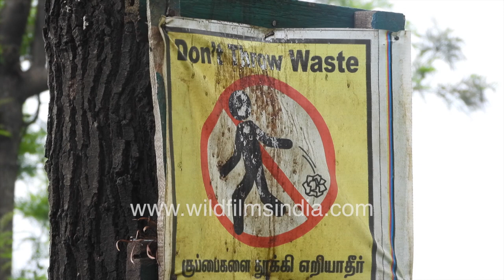Empty Beer bottles defy 'Don't Throw Waste' sign - Civic sense out for a toss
Beer bottles lying around the 'Don't Throw Waste' sign at a Munnar tea estate in Kerala. Clearly there is no respect for civic awareness signs and preservation of pristine surroundings.